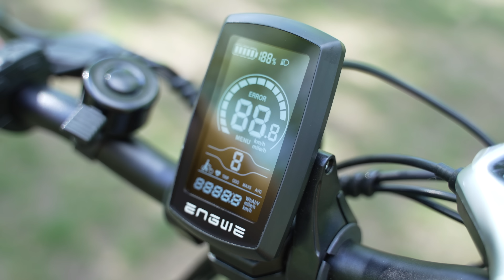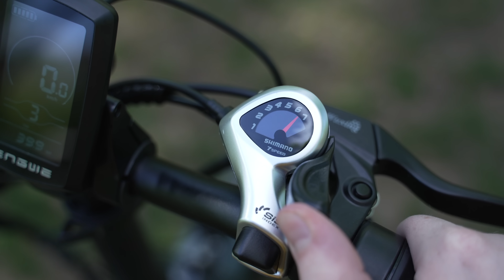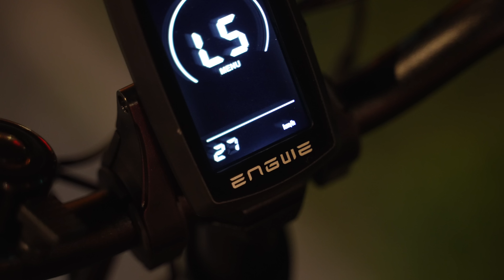Vaskos kerékkel a kátyúk ellen! - ENGWE EP-2 Pro Elektromos Bicikli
➤Kamera: Sony α7 IV + Tamron 28-75mm f/2.8
➤Mikrofon: Audio-Technica AT2500X
➤Vágó szoftver: Final Cut Pro X